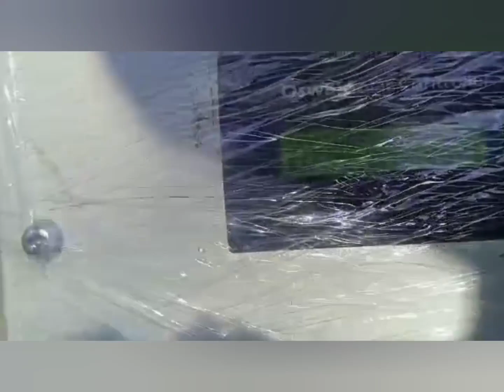3KW सोलर और 3HP मोनोब्लॉक सोलर पंप कीमत 2023। 3KW and 3HP Solar Pump price 2023 in 🇮🇳 India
3KW सोलर और 3HP सोलर पंप की कीमत 2023। Mono VS Poly 3KW Solar Panel System Price for Home 2023।
3 KW mono crystalline solar panel price।
3 KW polycrystalline solat panel price 2023।
3 एचपी सोलर पंप प्राइस 2023।
3 एचपी मोनोब्लोक सोलर पंप की कीमत।
बेस्ट सोलर पंप 3 एचपी ।
3 एचपी सोलर VFD price।
3KW सोलर और 3HP मोनोब्लॉक सोलर पंप कीमत 2023। 3KW and 3HP Solar Pump price 2023 in 🇮🇳 India
3 hp solar pump price 2023
3 kw solar system price 2023
solar pump subsidy yojna online 2023
solar pump subsidy apply online
3 kilowatt solar pump price
5 hp solar pump price 2023.
3 hp monoblock solar pump
5 hp monoblock pump.
2 hp monoblock pump
solar rooftop yojna 2023
3 hp solar pump ki kimat 2023
5 hp solar pump ki kimat 2023
3 kw solar ki kimat 2023
5 kilowatt solar ki kimat 2023
10 kilowatt solar ki kimat 2023
300 watt solar ki kimat 2023
335 watt solar ki kimat 2023
3 hp 3KW सोलर और 3HP मोनोब्लॉक सोलर पंप कीमत 2023। 3KW and 3HP Solar Pump price 2023 in 🇮🇳 India
3 hp monoblock ki kimat 2023
3 hp invt solar vfd ki kimat 2023
solar submersible pump 3 hp
solar submersible pump 5 hp
solar submersible pump 7.5 hp
solar submersible pump 10 hp
submersible pump se monoblock kaise chalayen.
Solar panel connection at home
solar panel installation at home 2023
solar rooftop plant installation 2023
2023 solar system price 1kw se 10 kw